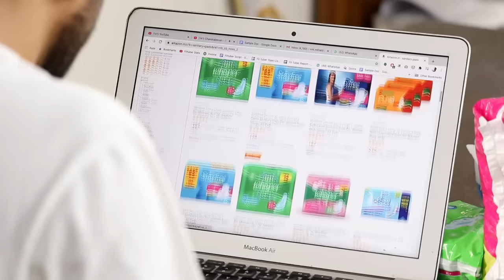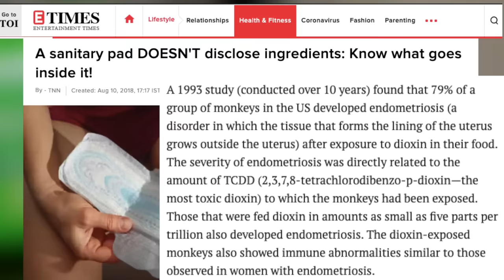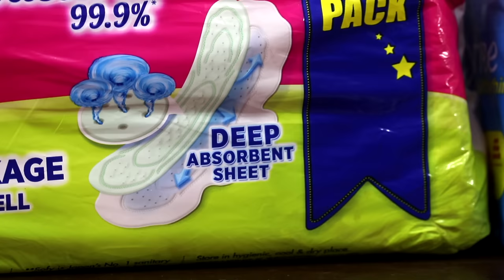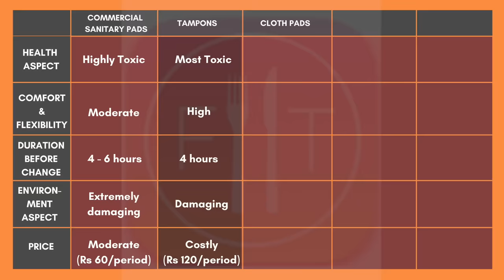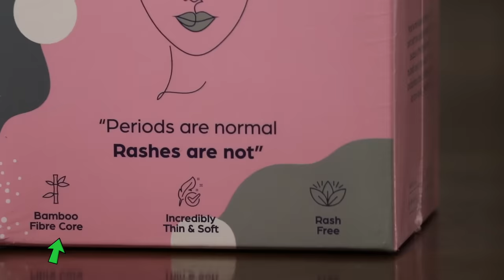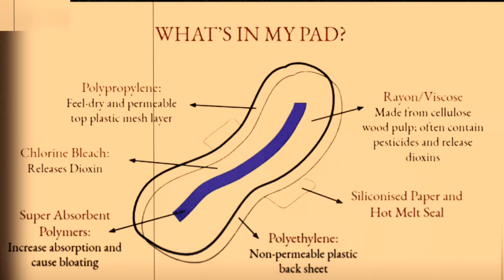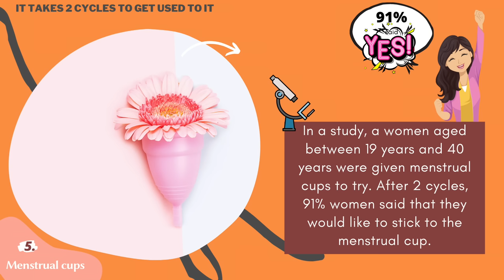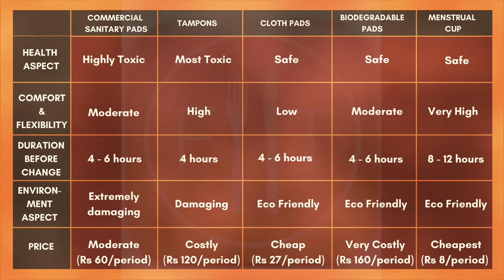10 Sanitary Pads in India Ranked from Worst to Best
Are Sanitary pads safe to use? Which Sanitary pad is the best in the Indian market? Sanitary napkins in India ranked from worst to best. Are Tampons safe? What about Menstrual cups? How to use it and what are its advantages over the commercial sanitary pads?

Every 28 days, a woman goes through what is called her period. But which sanitary pad do you use? Whisper, stayfree, sofy or carefree? Or something different. Do you know what goes in making your favourite sanitary pads? If you don’t then let me tell you that it’s scary. Apart from plastic, there are many toxic chemicals in them that are linked to Urinary tract infections, Rashes, toxic shock syndrome, infertility and even cancer. It is extremely important to use the right product which is not only safe but is also comfortable, practical and budget friendly. So what should you use to make your period, a happy period? Let us find out.

Rustic Art Menstrual Cup (Small)
Queen's Menstrual Cup (Small)
Pee Safe Menstrual Cup (Large)
Sirona Menstrual Cup (Small)

RECOMMENDED VIDEOS 📹

08:11 - Video Partner - Mamaearth Onion Hair oil

Fit Tuber